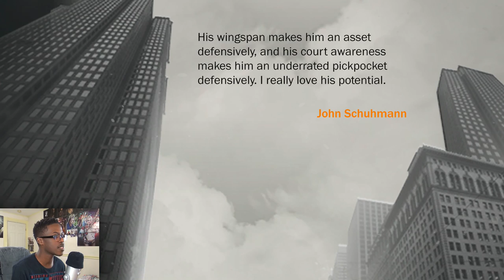NBA 2K17 My Career - Ep. 2 - "WAKE UP BOY!!"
In this episode of NBA 2K17 My Career Mode, Brandon Collins has a hard practice and starts to dose off in class... Let me know if you guys are enjoying the series by leaving a LIKE and make sure you're SUBSCRIBED and turn on post notifications so you never miss an upload! :)

►Want free Steam, iTunes, Playstation, Google Play cards and or Free video games?

- BrandonDoesEverything :)